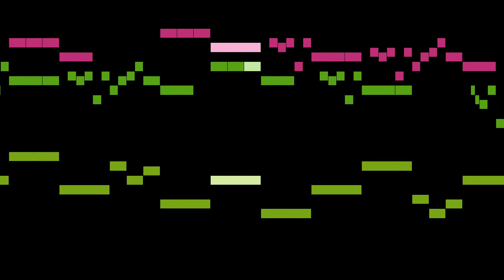Merula - 8. La Speltina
An animated score of "8. La Speltina", from Il quarto libro delle canzoni, Op.17, by Merula.